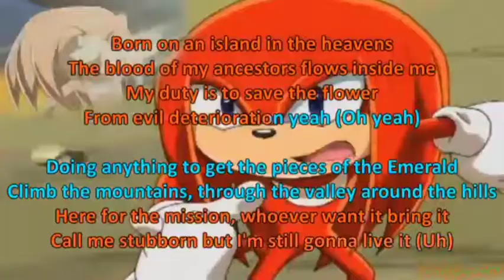Compilation of DAMN in Sonic the Hedgehog Series (Rodea the Sky Soldier included)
Rodea the Sky Soldier
Sonic Runners